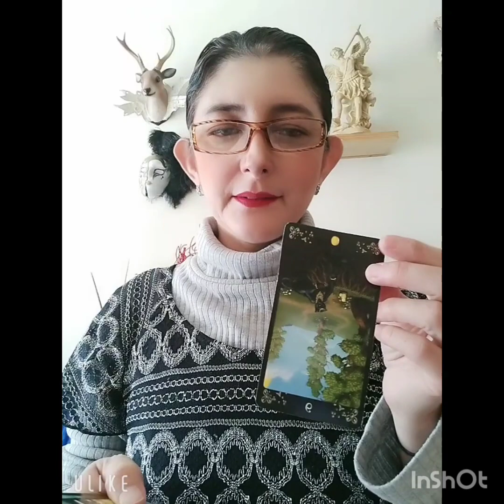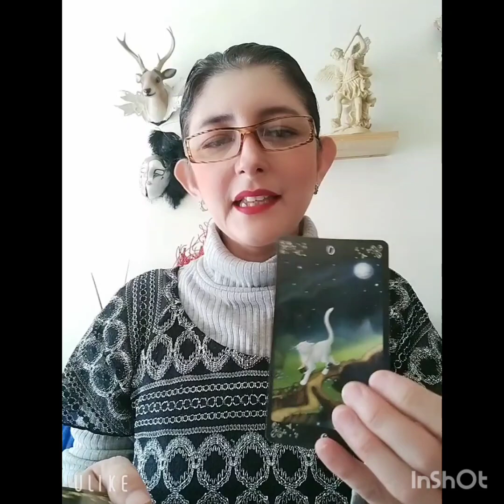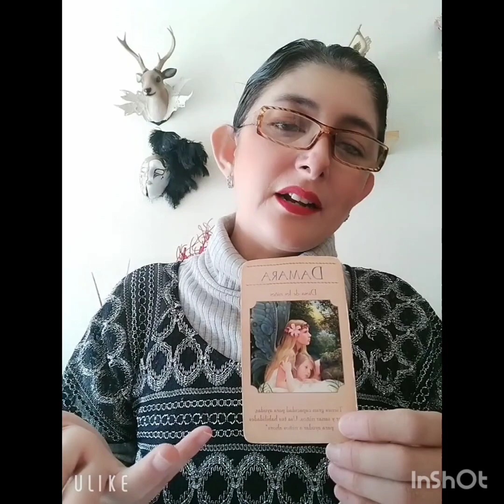ESCORPIÓN. MENSAJE SEMANAL